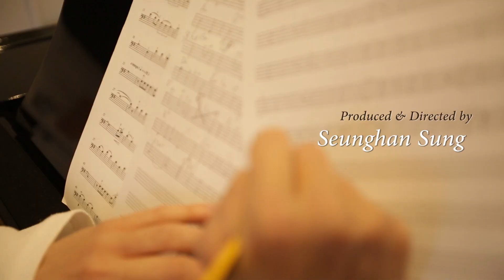I got rhythm MV - 첼리스트 성승한과 친구들 -미래와의 조화-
I got rhythm Music Video -미래와의 조화-
첼리스트 성승한 and Friends

아이갓리듬

출연
첼리스트 성승한
피아니스트 민시후
탭댄서 이정권
힙합 길지원
DJ 최승원

감독 성승한
촬영감독 김진호
음악 죠지 거쉰
편곡 최승원 & 민시후
촬영소 Studio Balance 301

미래도시의 파라솔 문화콘텐츠연구소
Miredosi Parasol Presents

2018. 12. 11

Starring
Cellist Seunghan Sung
Pianist Sihu Min
Tap dancer Jungkwon Lee
Hip pop Jiwon Gil
DJ Seungwon Choi

Directed by Seunghan Sung
Cinematographed by Jinho Kim
Music Arranged by Seungwon Choi & Sihu Min
Studio Balance 301

12/11/2018